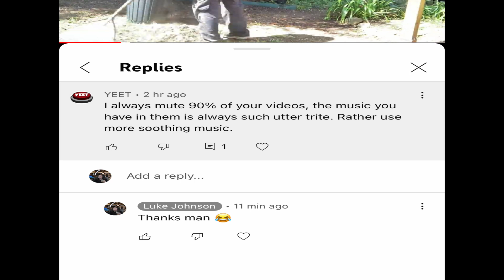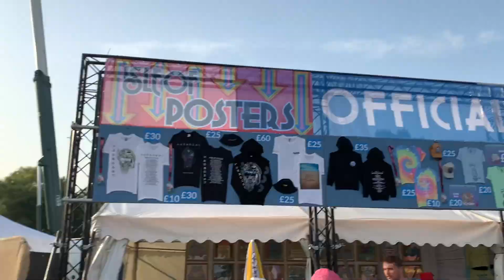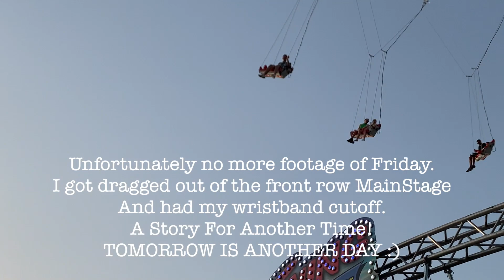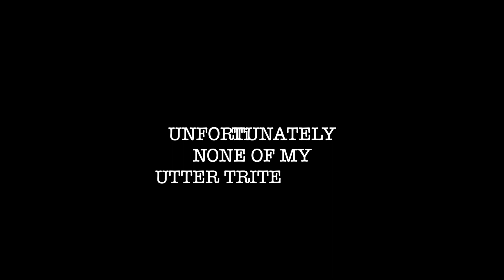The isle of Wight Festival 2022 - The Best Weekend I've had In YEARS!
So sorry its taken a while. I had the most amazing weekend ever. And on Monday I finally got covid for the first time 😂

The IOW Festival video after making my garden ready for everybody! 😂

Anyway, back to music stuff soon I guess...

Jono

PS... I have now created a Patreon page so if anybody would like to support me and my channel that will lead to more content creation then that would mean the JonoWORLD to me! ;)

and many more videos to come!